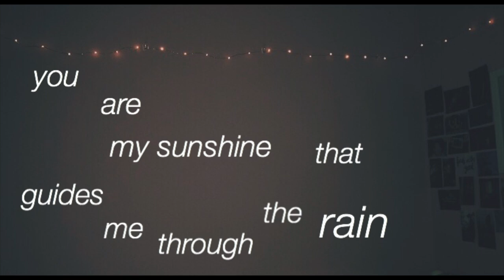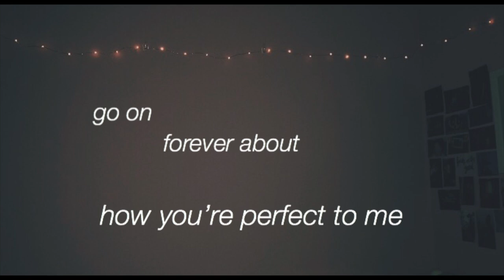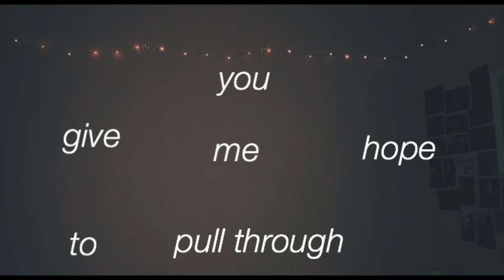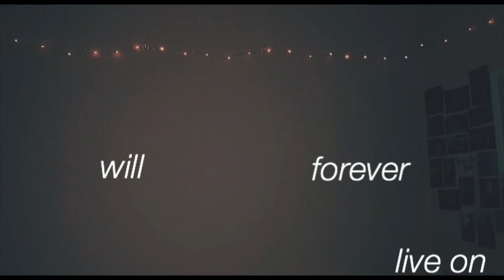honey by natalie anderson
hiiiiii i hope you love it :)